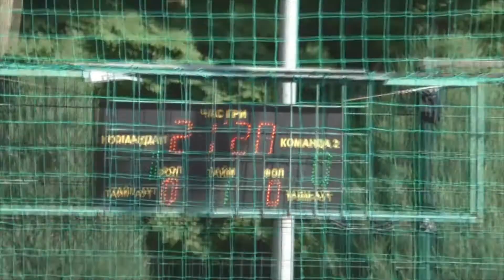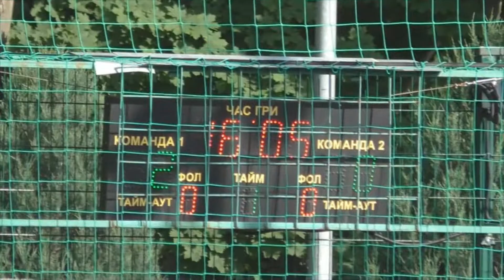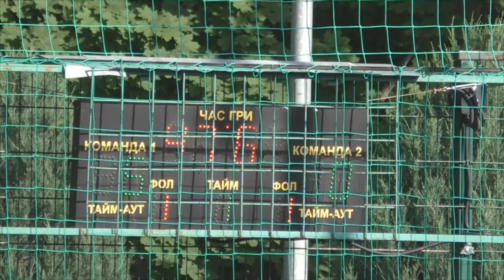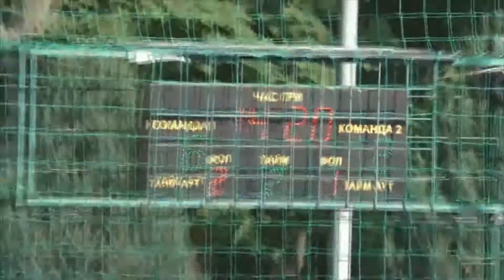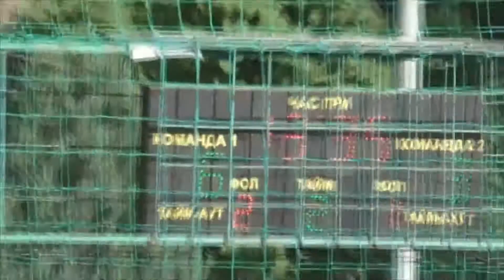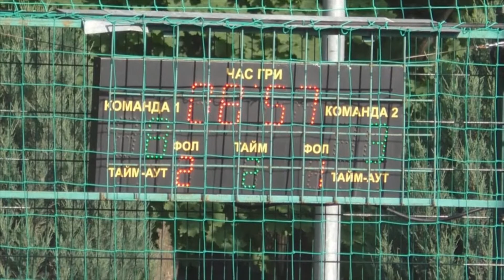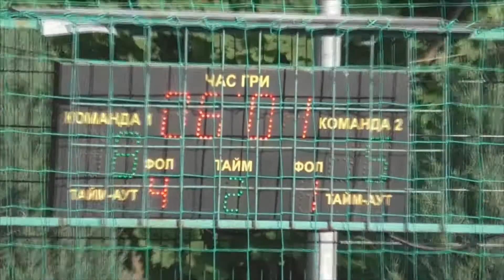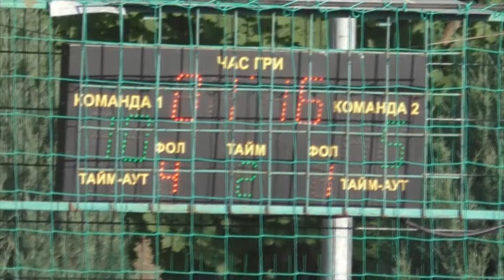1 КХ 12 Лига Kharkiv Movistar Лфк Городок